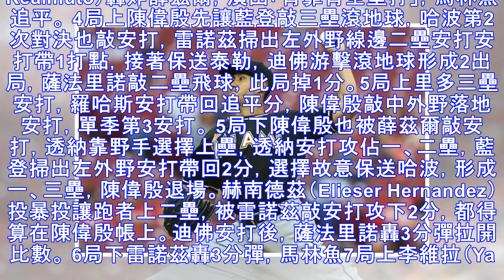陳偉殷失7分本季第2多 馬林魚4比18慘敗國民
▲陳偉殷。（圖／達志影像／美聯社） 記者楊舒帆／綜合報導 陳偉殷8日(台灣時間)早上7點對戰國民，對決國民王牌薛茲爾（Max Scherzer），陳偉殷投4.1局失7分退場，馬林魚牛棚持續崩盤，最後以4比18慘敗，陳偉殷承擔本季第6敗。 1局上迪特里西（Derek Dietrich）安打，瑞爾穆托（J.T. Realmuto）雙殺打沒有得分，1局下陳偉殷與透納（Trea Turner）纏鬥8球，讓...